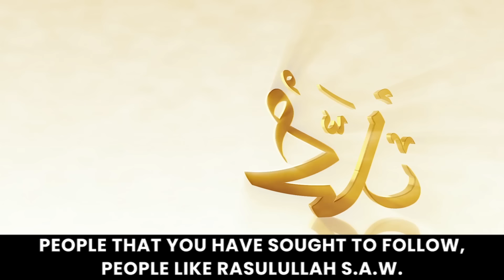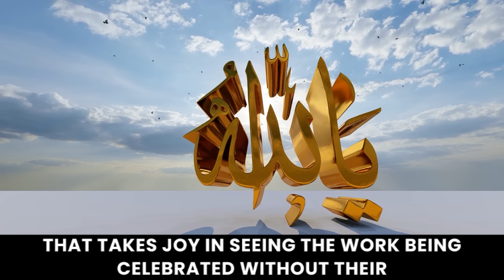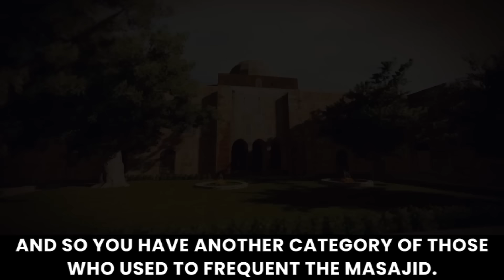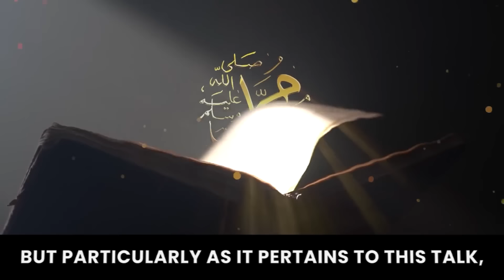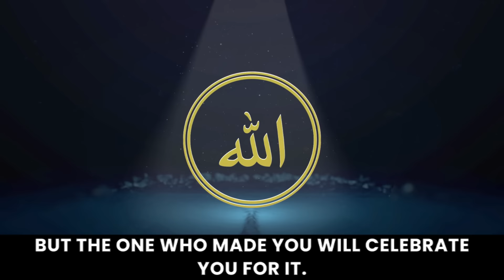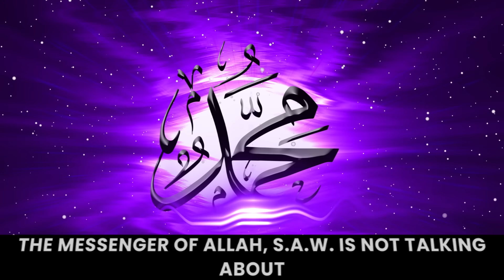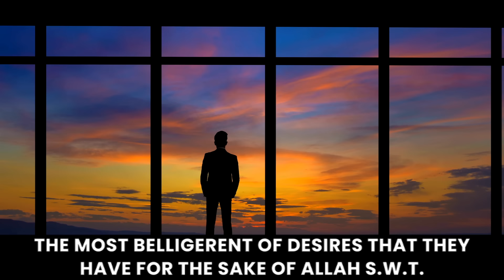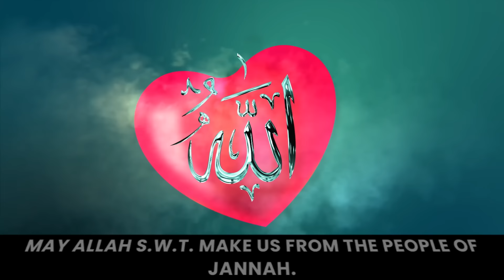Restraining From Your Desires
The Burning Coal is in Your Hand Right at this Moment

Allah Says in the Quran about People Who Restraining From Their Desires

وَأَمَّا مَنْ خَافَ مَقَامَ رَبِّهِ وَنَهَى النَّفْسَ عَنِ الْهَوَىٰ
فَإِنَّ الْجَنَّةَ هِيَ الْمَأْوَىٰ

Wa ammaa man khaafa maqaama Rabbihee wa nahan nafsa 'anil hawaa
Fa innal jannata hiyal ma'waa

And for such as had entertained the fear of standing before their Lord's (tribunal) and had restrained (their) soul from lower desires,
Their abode will be the Garden

Speaker : Sheikh Omar Sulaiman

Special Note:
The opinions voiced by the speakers do not necessarily reflect those of Islam Box or any associated projects.